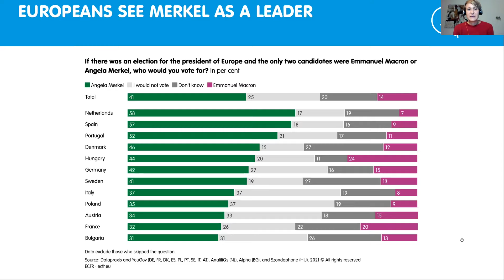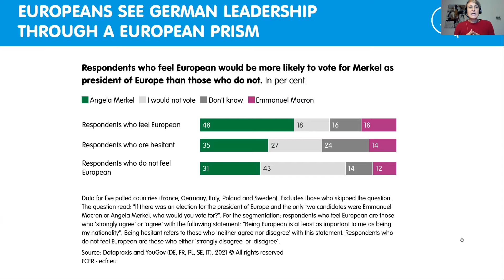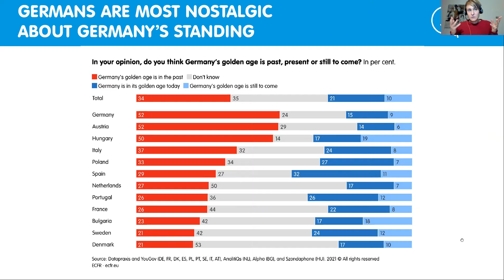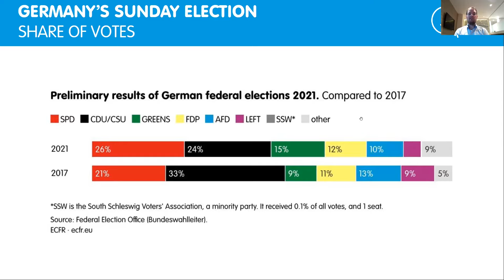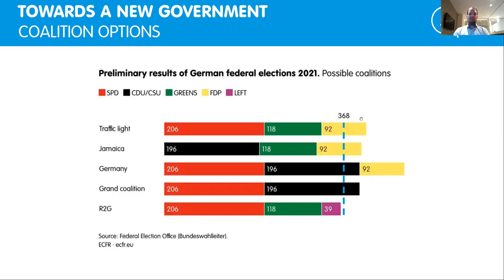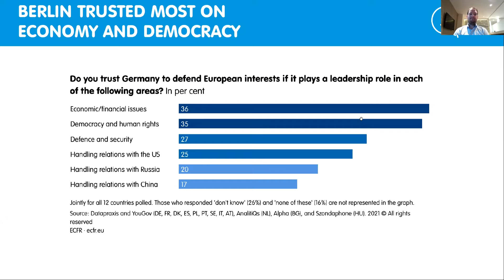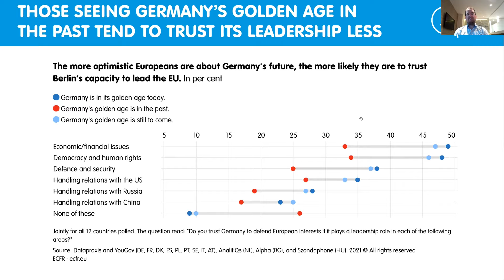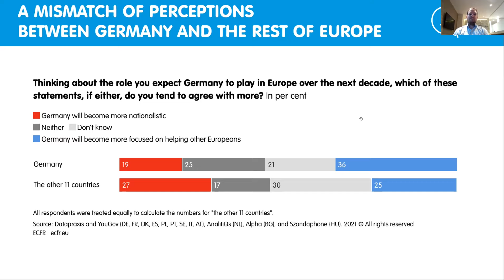A New Era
Jana Puglierin | Head, ECFR Berlin & Senior Policy Fellow
Rafael Loss | Coordinator for Pan-European Data Projects, ECFR
Marcel Lewandowsky | Visiting Assistant Professor of UF CES and DAAD

On September 26, Germany elected a new parliament. With it a new coalition government will come to power and Angela Merkel will depart the political stage after serving for 16 years as federal chancellor. Who might succeed her? What will be the foreign policy priorities of the new government? And how do Germany’s European partners view Merkel’s legacy and Germany’s role in Europe?

Dr. Jana Puglierin and Rafael Loss of the European Council on Foreign Relations (ECFR) and CES’ DAAD Visiting Assistant Professor Marcel Lewandowsky will discuss the results and implications of the German vote and the expectations of Germany’s European partners toward Berlin and its new leadership.